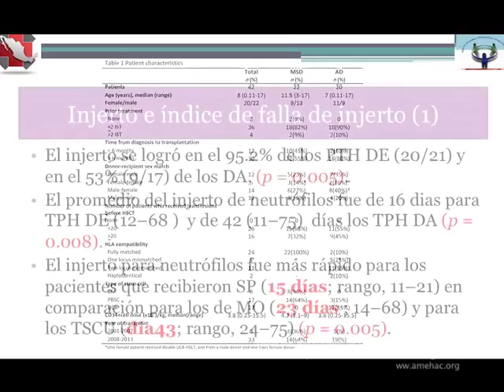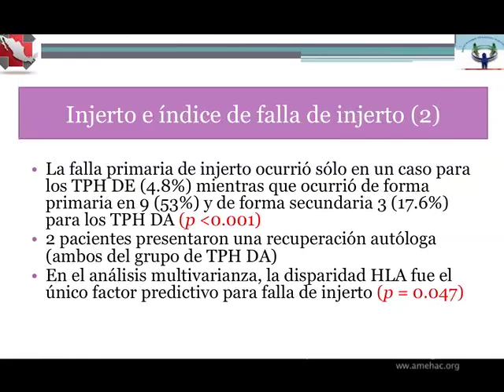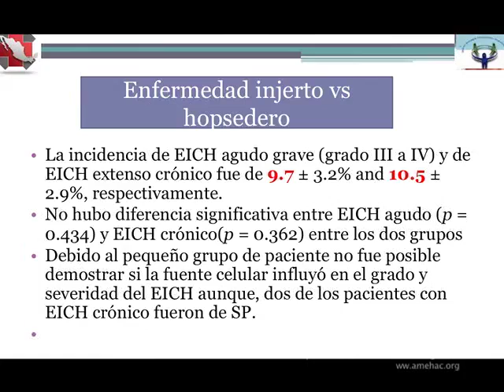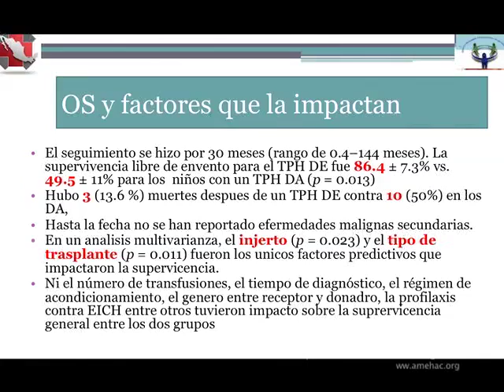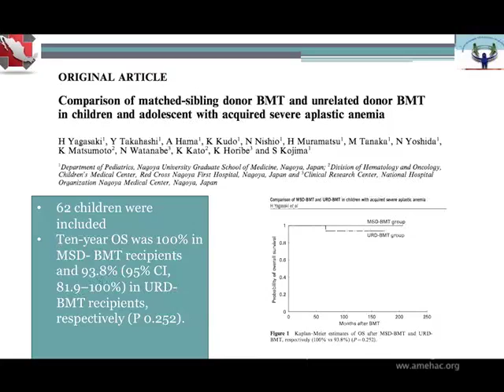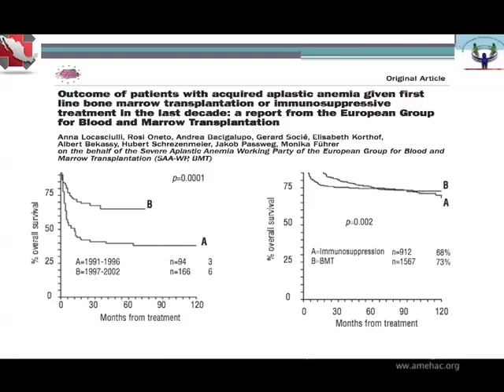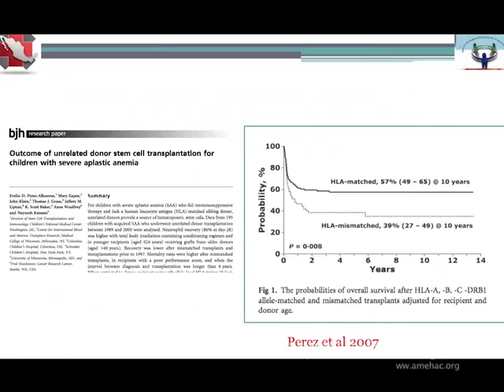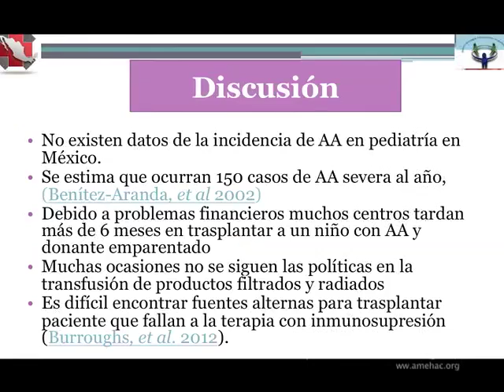Sesión MARZO 2015 "Trasplante de células progenitoras hematopoyéticas en anemia aplásica" 6